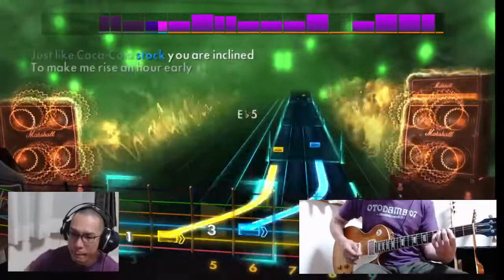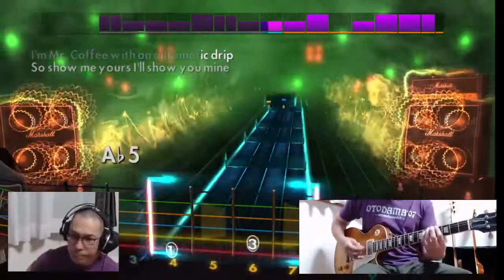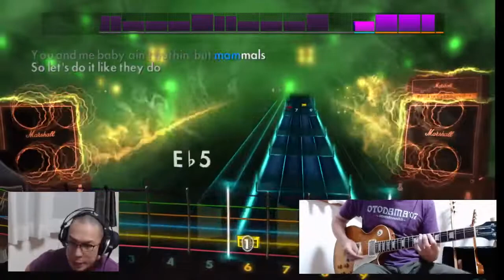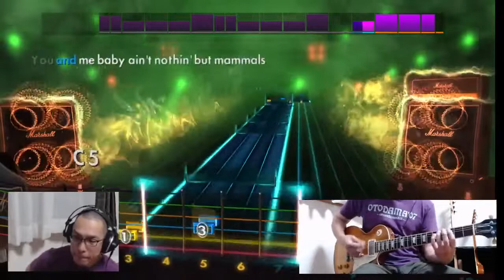Bloodhound Gang - The Bad Touchを弾く！ Rocksmith2014 ロックスミス